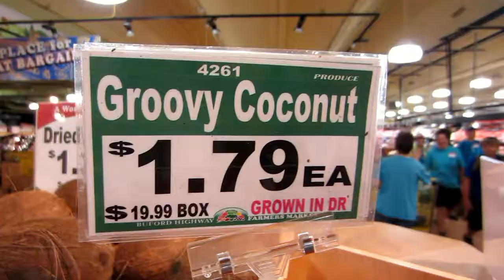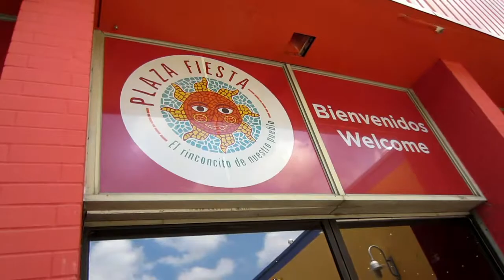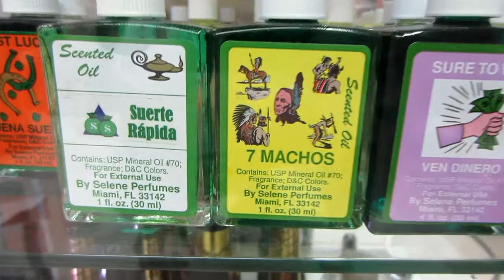FBC Funston, GA 2013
What a great team!  They served in the International Village in July 2013.  Best team EVER!